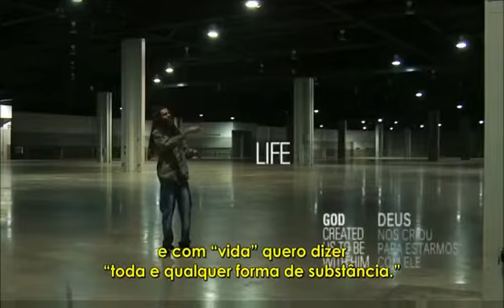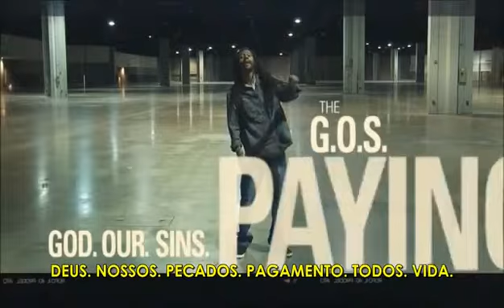O Evangelho de forma simples The Gospel